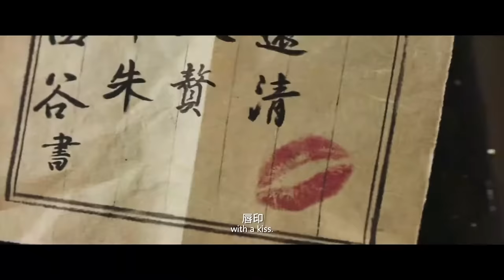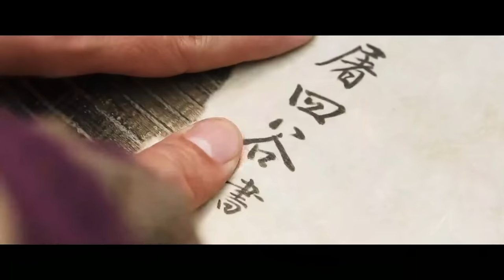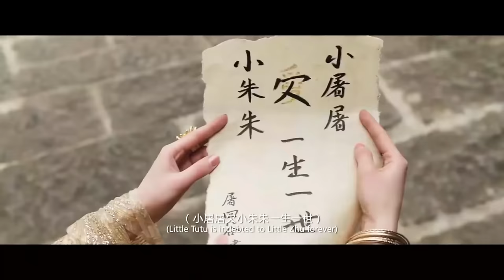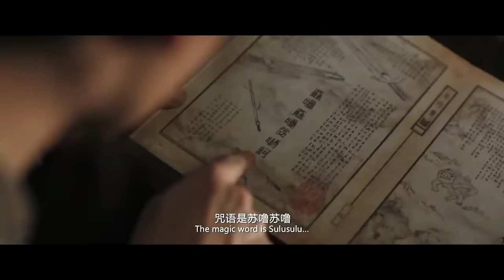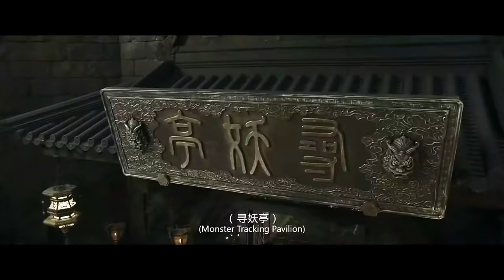Truy Tìm Quái Yêu 2/Phim Bom Tấn 24h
like va đăng kí ,chia sẻ kênh giúp ad nhé!
Thankyou!